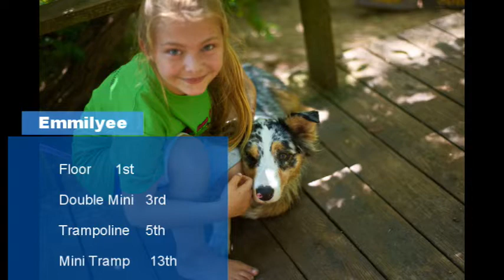State meet 2019 Mustang Oklahoma: Emm & Emm Adventures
Sis and I have been working hard and it showed this meet. The competition is getting harder, but we are getting better. We had solid runs all day and took home some metals.